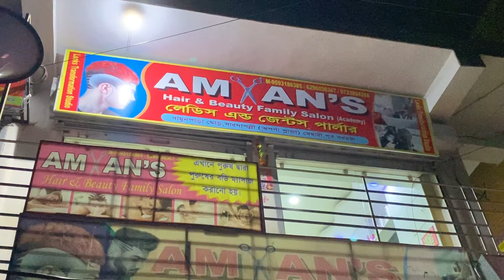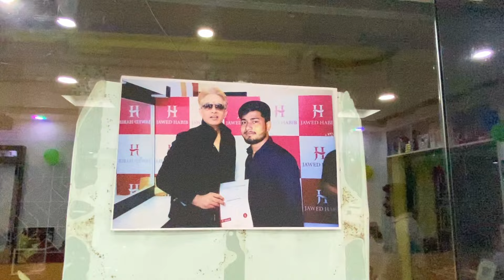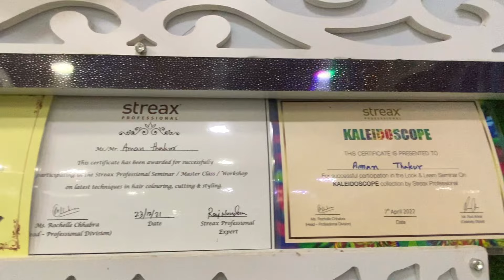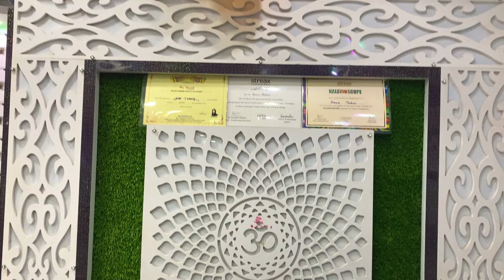Best Hair Cutting Style | 2022 | Step Cutting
Aman Family & Beauty Salon
Memari Bamunpara More
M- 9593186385